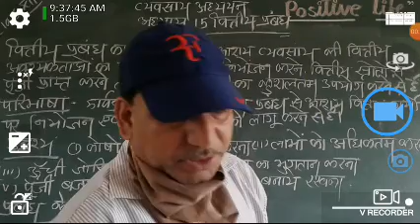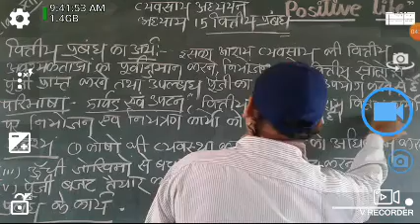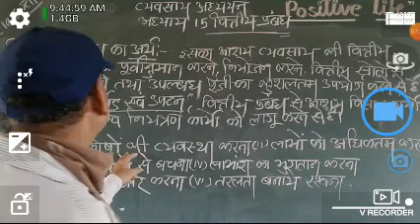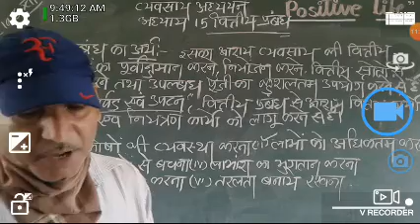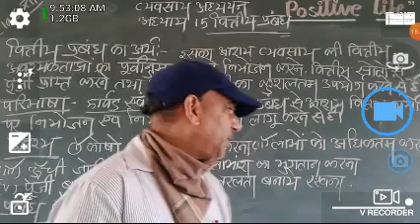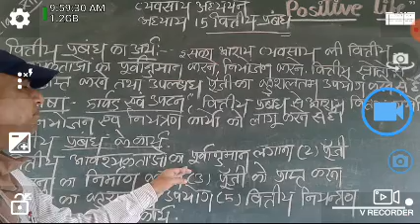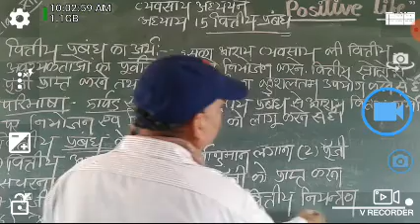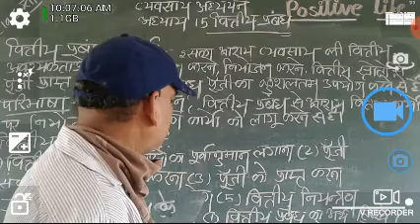Business study class 12 th. Chapter 15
Sunil singh